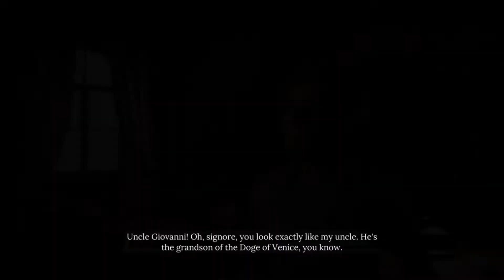SHERLOCK HOLMES CHAPTER ONE - STORY CASE #03: THE MASTER OF DISGUISE [Full Walkthrough]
In this video i will show you the Full Walkthrough of the third Story Case "The Master of Disguise", including the unmissable trophy "Mamma mia!" in the game Sherlock Holmes Chapter One.